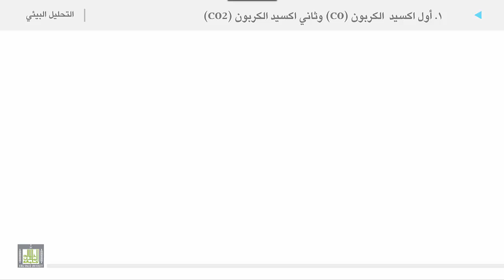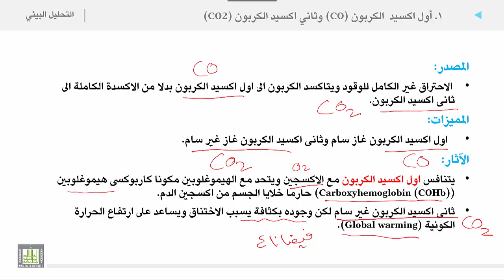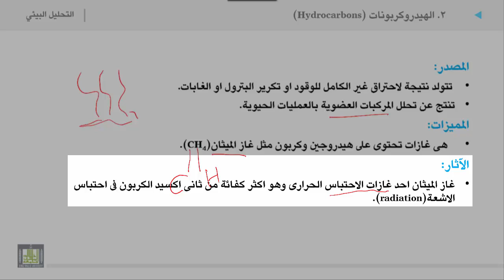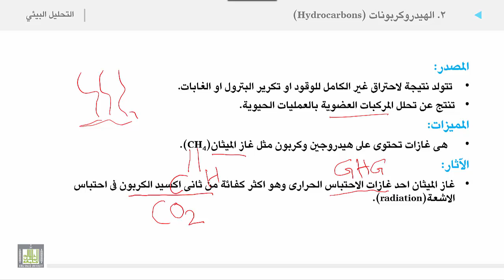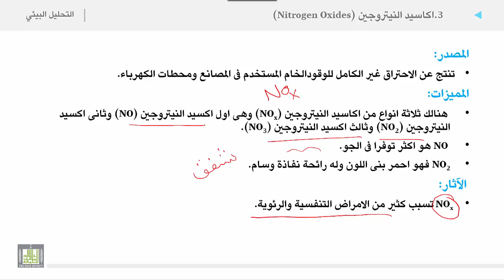التحليل البيئي 2 | الوحدة 1 | الملوثات الغازية - 2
الملوثات الغازية - 2
1. اول اكسيد الكربون وثانى اكسيد الكربون
a. المصدر
b. المميزات
c. الآثار
2. الهيدروكربونات
a. المصدر
b. المميزات
c. الآثار

3. اكاسيد النيتروجين
a. المصدر
b. المميزات
c. الآثار